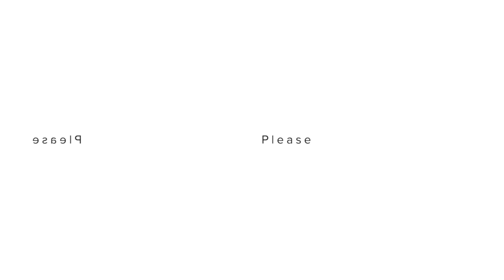Bauhaus Design Inspiration I Trend Moodboard Collection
Hello my trendies, today we share with you another design trend with our creative mood board inspirations. Be inspired by the Bauhaus Design Inspiration. I hope you enjoy!

🎵 Track Info:

Title: Parting Ways by Waimis